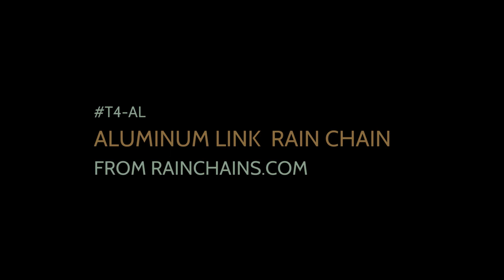T4 AL Aluminum Link Rain Chain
-- we have a variety of link chains that are perfect as rain chains. Visit us!